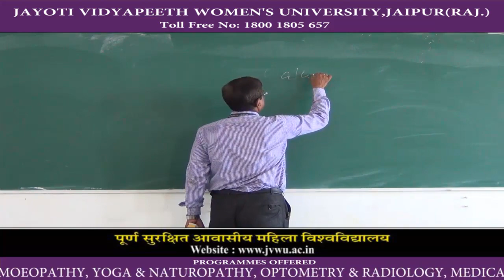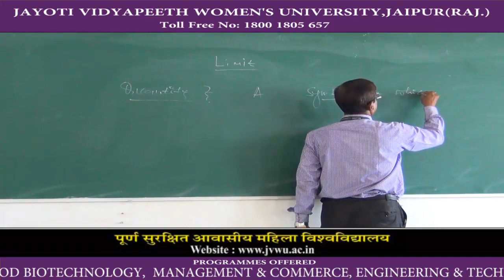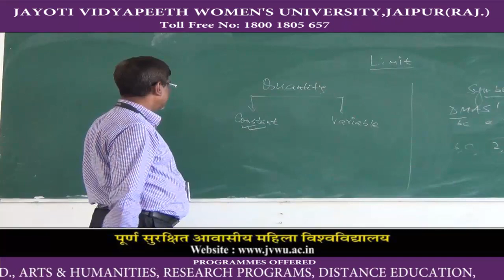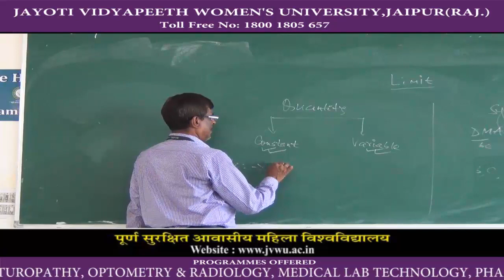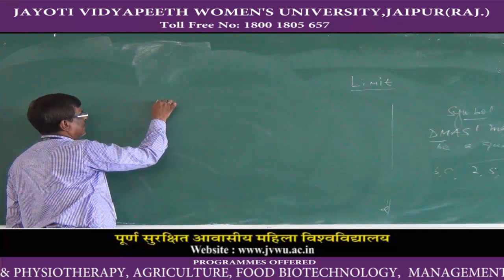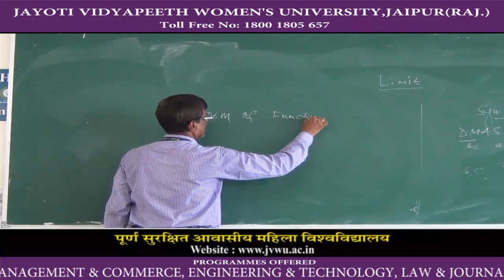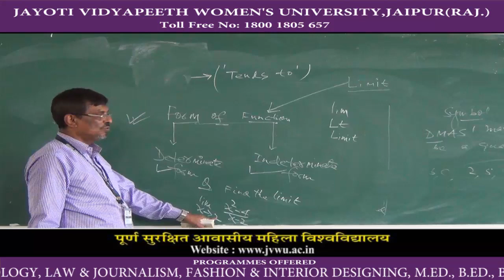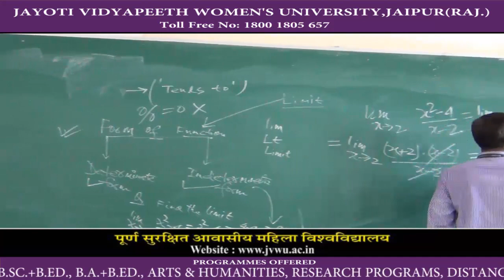Jayoti Vidyapeeth - JVWU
Engineering programmes for girls.only Apply for Online Admission at Jayoti Vidyapeeth Women's University, Jaipur Study with Subsidy/Scholarship/Fellowship A NAAC Accredited Women's University having top-class Academics leading to deliver a dynamic and interdisciplinary learning environment, JV provides an ideal foundation for your personal and professional development logon to apply online or Call us Tollfree 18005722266 for more information